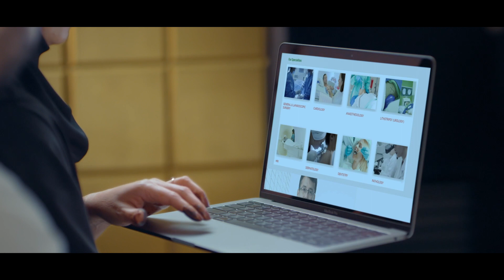AL HILAL HOSPITAL AD FILM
Directed by : ALI ELLIL,
D.o.p :Mahesh raj
Editor:Rajesh,
Colorist:Jithin,
Stylist:Kabeer,
Art:Bava,
Executive producer:Hasan Ali Muhammed
Project co-ordinator:,Mazin al balouch,
Associate director:Dr:behnaz malmir,
Script:Asem Alkhabbas,Razan Almusaddi,Anil,
Vfx:Vinu Vishwan
Unit:V one,
Studios FOVEA,FIKRA,MID,BLACK MARIA,TAD,MAC HOUSE,WHITE WAVE,
Production house:STUDIO FOVEA MOTION PICTURES AND FILM,
Travel Partner:Spice trip